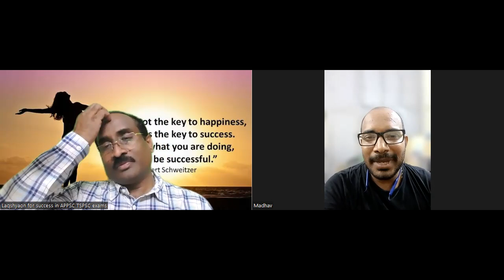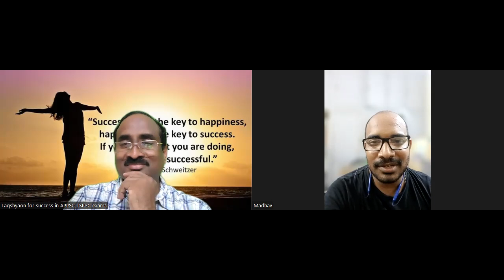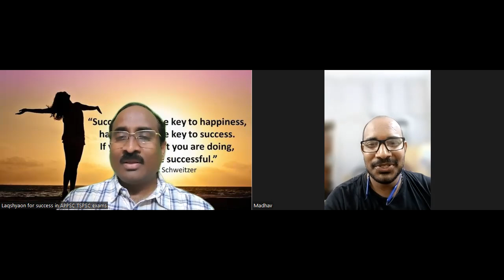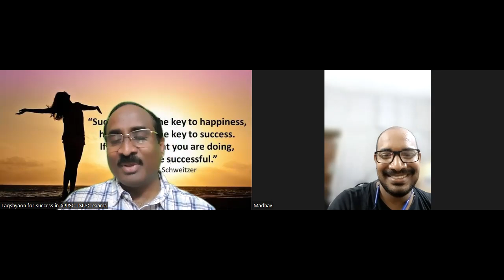చైతన్య మాధవ్: మున్సిపల్ కమిషనర్ గా ఎంపిక. 7 ఏళ్ల కృషి - ప్రజా సేవ కోసం IFS to State Services.